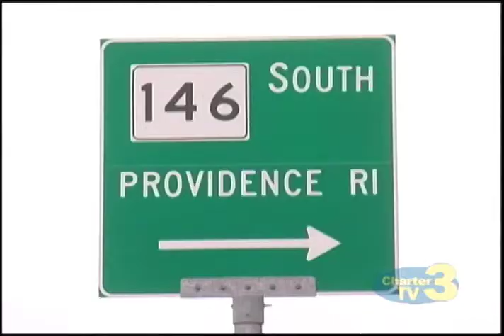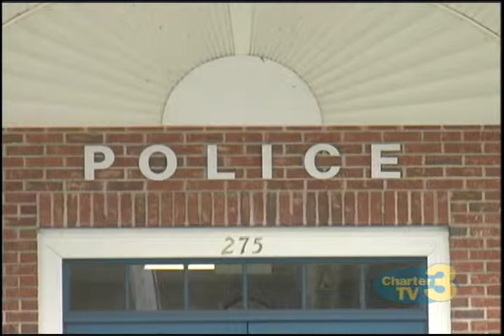WNT Uxbridge K9 Cruiser Accident - January 12th, 2016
Tim McKone reports- A police K-9 misses his own swearing in ceremony after he and his officer are injured on the job.